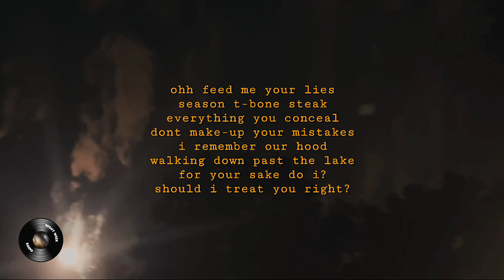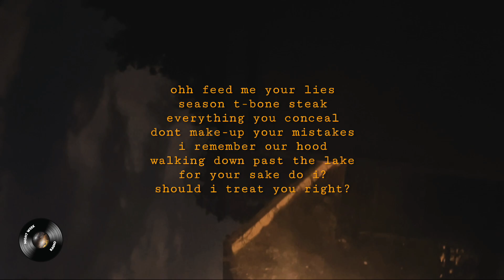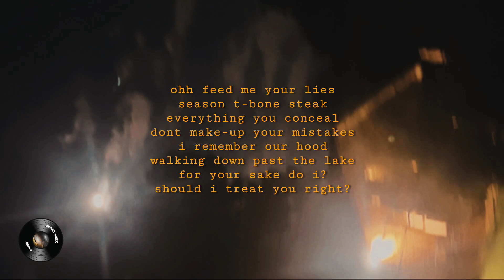NightWeek Radio Vol. 2 Track #2 - Sateen Sheets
Sateen Sheets (prod. @hyprwrld)